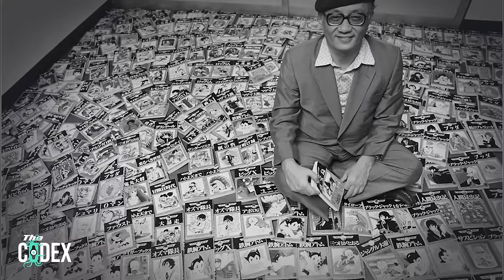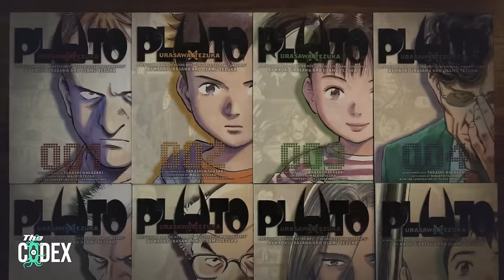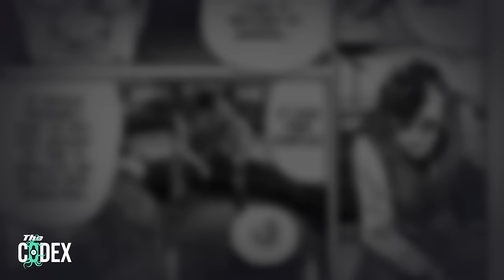สุดยอดหุ่นยนตร์ทั้ง 7 ของโลกและสรุปเรื่องที่เกิดขึ้น Pluto | The Codex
Pluto สุดยอดมังงะสืบสวน จากสุดยอดนักเขียนมังงะ Naoki Urasawa โดยการนำสุดยอดผลงานในอดีตของสุดยอดนักเขียนมังงะ  Astro Boy ในบท The Greatest Robot on Earth ของ Tesuka Ozamu มาดัดแปลง

Chapter
0:00 intro
0:10 ต้นกำเนิด Pluto
1:10 Astro Boy มังงะ Sci-fi รุ่นบุกเบิก
3:45 The Greatest Robot on Earth
4:53 กว่าจะมาเป็น Pluto
7:52 เตือนสปอย
8:20 Poster : สุดยอดหุ่นยนตร์ทั้ง 7 ของโลก
12:36 เนื้อหา : ฉนวนเหตุฆาตกรรม
13:45 เนื้อหา : โบราห์คืออะไร ?
17:41 ปิดคลิป